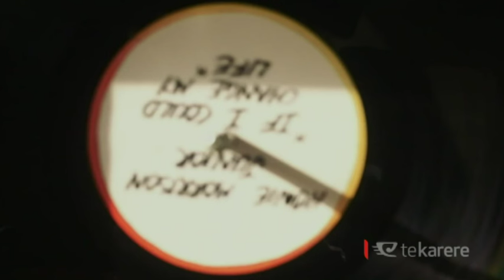Howie Morrison Jnr steps out of dad’s shadow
He has lived most of his life in the shadow of his famous father. He has the same name, he's also gifted with exceptional musical talent, but now Howard Morrison Jnr says it's time for him to shine in the sun, and he's just released a single and music video to signal his new intentions.